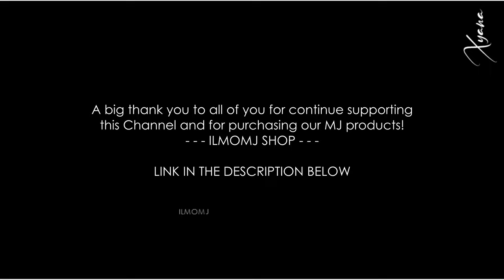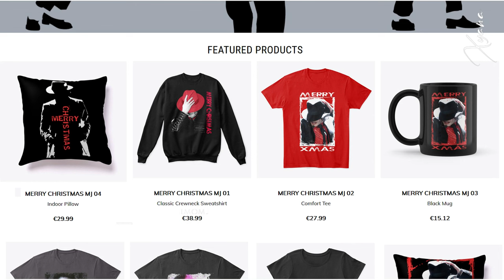MAN IN THE MIRROR ♥ღ Michael Jackson | MJ Message Of Love | Sub ITA/ESP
ENG°°°  One of the songs Michael cared about most is "Man In The Mirror".

I wanted to collect the various live performances in which Michael performs this wonderful song by associating it with some images that portray him during his Humanitarian commitment.

His love for children was huge, thanks to his great heart and generosity
All its wonderful magic contained in the notes of this amazing song.

"Regarding the song Jackson instead said:
«Man in the Mirror is a great message. I love that song. If John Lennon were alive, he could really relate to that song because dice that if you want to make the world a better place, you have to work on yourself and change first ... start with the man in the mirror. Start with yourself. Don't look at all the other things. Start with you. It's the truth. This is what Martin Luther King and Gandhi meant. This is what I believe. »

"Man in the Mirror" was composed by Glen Ballard and Siedah Garrett. Jackson added background vocals from Garrett, The Winans and the Andraé Crouch Choir. The song is said to have been one of Jackson's favorite songs. Arranged with a gospel choir, Jackson would use a gospel choir again several years later on his hit "Will You Be There".
(Wikipedia)

ITA°°° Una delle canzoni a cui Michael teneva di più è "Man In The Mirror".

Ho voluto raccogliere  le varie esibizioni live in cui Michael interpreta questo meraviglioso brano associandolo con alcune immagini che lo ritraggono durante il suo impegno Umanitario nei vari orfanotrofi ha cui ha fatto visita.

Il suo amore per i bambini era immenso, grazie al suo cuore enorme e alla sua generosità ha fatto del bene a molti bambini disagiati facendo ingenti donazioni.
Tutta la sua meravigliosa magia racchiusa nelle note di questa emozionante canzone.

"Riguardo alla canzone Jackson ha invece dichiarato:
«Man in the Mirror è un grande messaggio. Amo quella canzone. Se John Lennon fosse vivo, potrebbe davvero relazionarsi con quella canzone perché dice che se vuoi rendere il mondo un posto migliore, devi lavorare su te stesso e cambiare prima... inizia con l'uomo allo specchio. Inizia con te stesso. Non guardare tutte le altre cose. Inizia con te. È la verità. Questo è ciò che intendeva Martin Luther King e anche Gandhi. Questo è quello che credo.»

Fu scritta da Siedah Garrett e Glenn Ballard ed estratta nel gennaio 1988 come quarto singolo dell'album Bad (1987).
(Wikipedia)